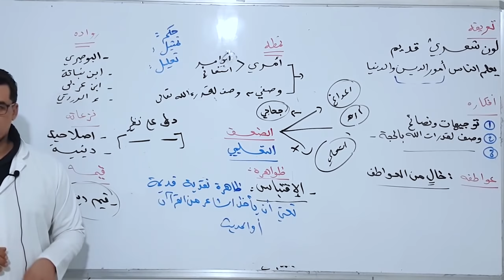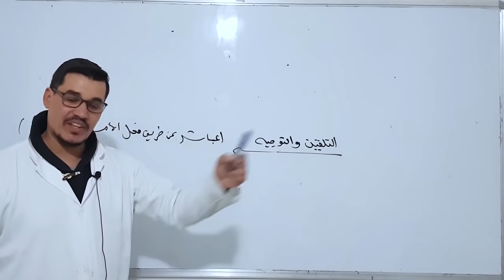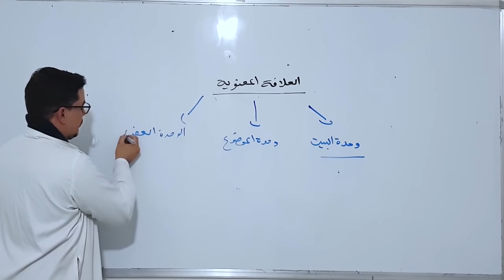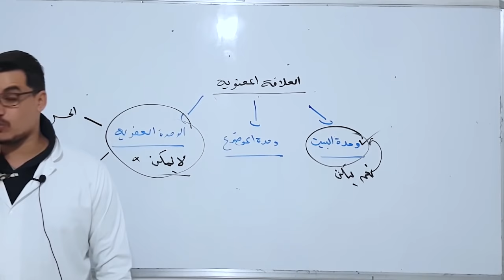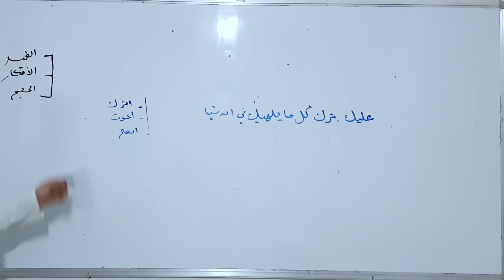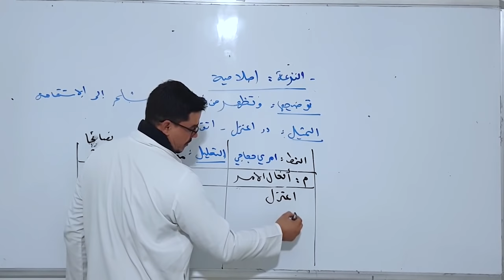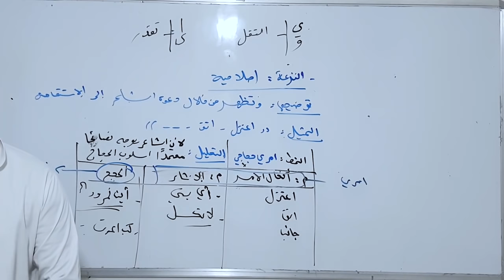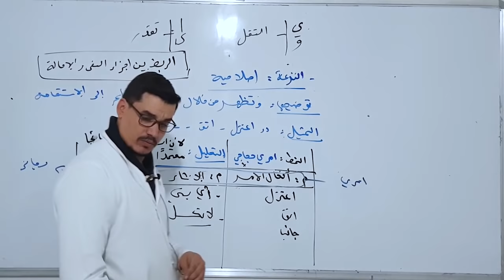الشعر التعليمي بالتفصيل الممل | شعر الزهد : الجزء الثاني+ حل موضوع ( جميع الشعب )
لمن لم يشاهد الدروس السابقة أنصحك ب :
📒 دروس الرياضيات || التسيير و الاقتصاد :

الاستاذ حيقون أسامة